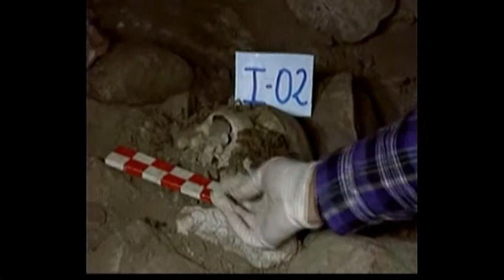4018LI PERU-DISCOVERY-REMAINS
4018LI PERU-DISCOVERY-REMAINS